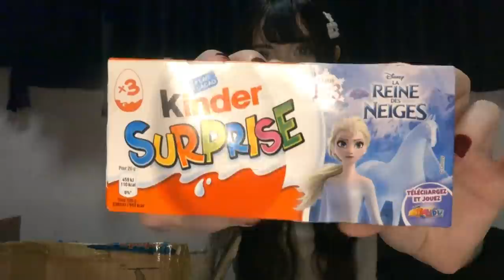Unboxing EUROPEAN CANDY!